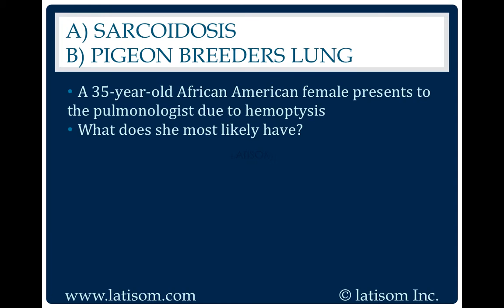532: Sarcoidosis or Pigeon Breeders Lung